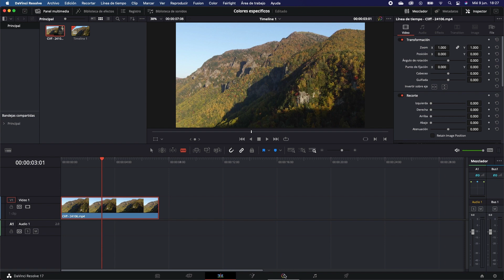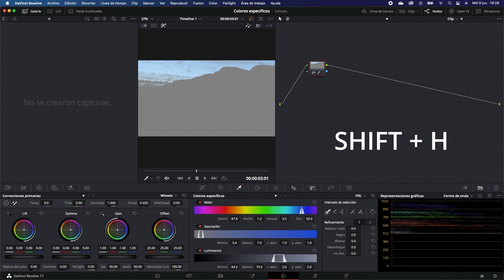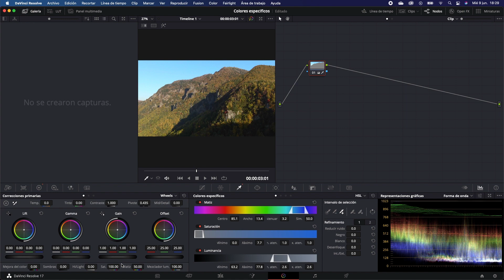Colores específicos en DaVinci Resolve 17 (seleccionar colores)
En este video les voy a enseñar a seleccionar colores específicos en el módulo de color de DaVinci Resolve 17.

Una vez seleccionado, le podrás cambiar su matiz, saturación, luminancia o lo que quieras!

🎞  Producido y Realizado por Sebastián Urbina.